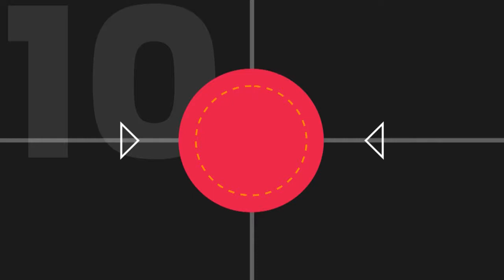Los 10 mejores try de los dogos